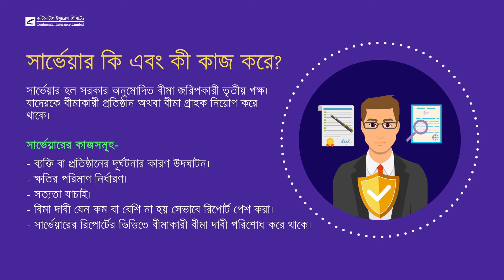সার্ভেয়ার কি এবং কী কাজ করে Continental Insurance Ltd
সার্ভেয়ার কি এবং কী কাজ করে